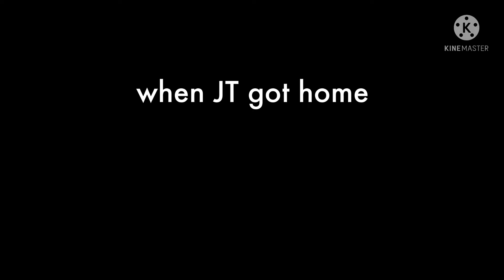Jt tries to inflate xtreme green 12 tracker 2007 and gets grounded